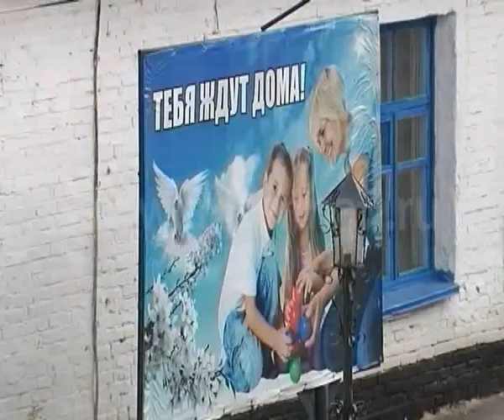На 2 тысячи осужденных в Омской области стало меньше из-за амнистии